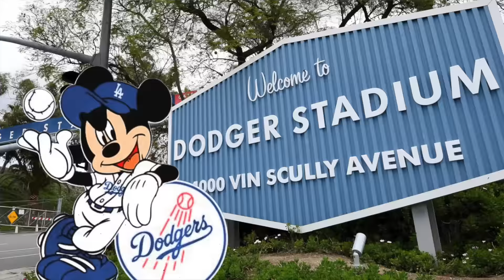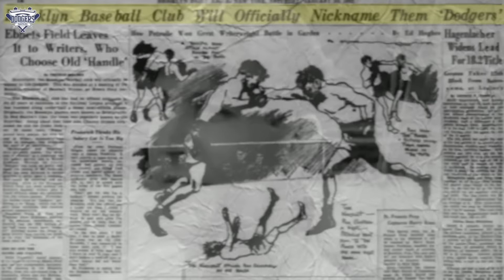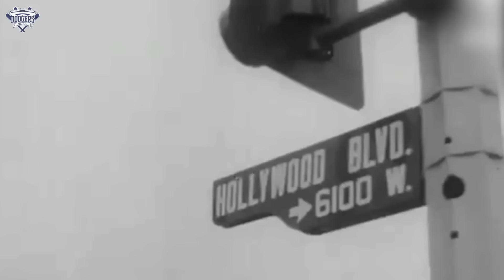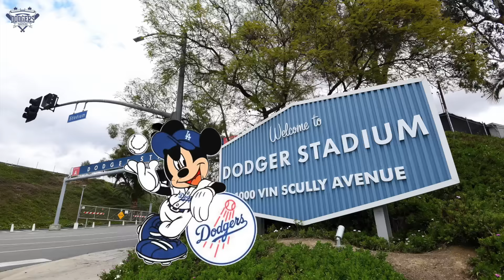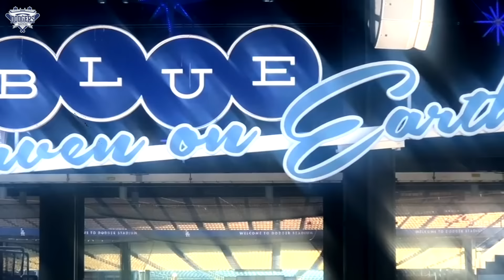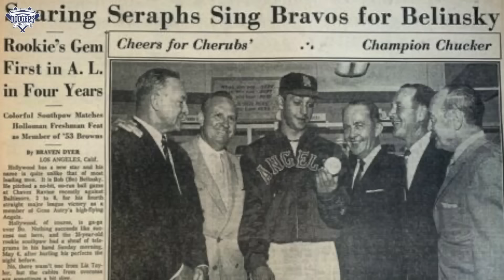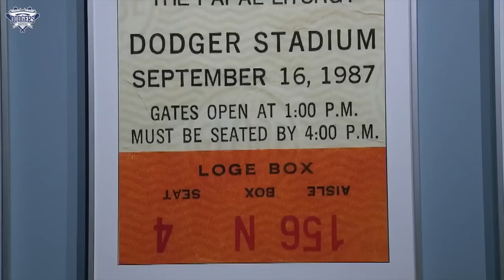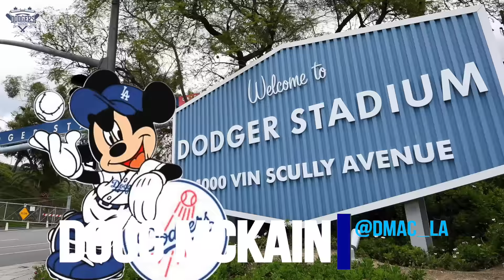100 Mind-Blowing Dodgers Secrets & Facts That Every Dodgers Fan Needs to Know About Dodger Stadium!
100 Mind-Blowing Secrets & Facts That Every Dodgers Fan Needs to Know About Dodger Stadium!